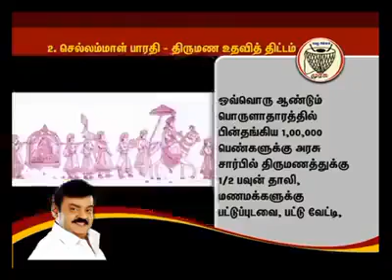தே.மு.தி.க வின் அம்சமான திட்டங்கள்...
தே.மு.தி.க வின் அம்சமான திட்டங்கள்...யாரிடமும் கையேந்த விடாமல் வாழ்நாள் முழுவதும் வழமோடும் நலமோடும் வாழ்ந்திட அனைத்து மக்களுக்கும் பயன்படும் வகையிலான  கேப்டன் அவர்களின் அம்சமான திட்டங்கள்..(முரசு)